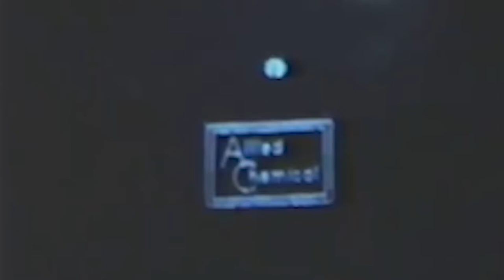That 70s (Wine) Show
We jump in our time machine to head to the 1970s and taste four of the most popular wine brands from that decade. Although these iconic brands may have taken over dinner tables four decades ago, they're still around today. Are they relics of the past? Best suited to being a candle holder? Or do they still deliver great value? Watch the episode to find out.

On this episode, we taste:
Carlo Rossi California Red (California)
Mateus Rosé (Portugal)
Blue Nun Rivaner (Germany)
Andrès Baby Duck (Canada)